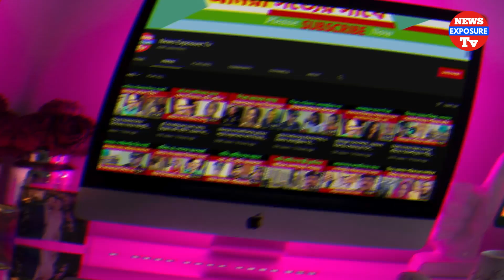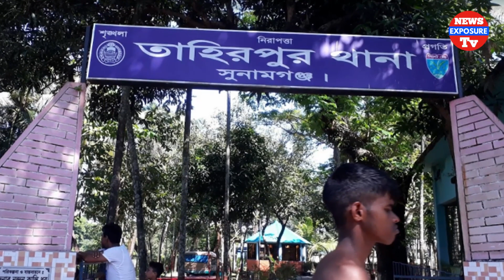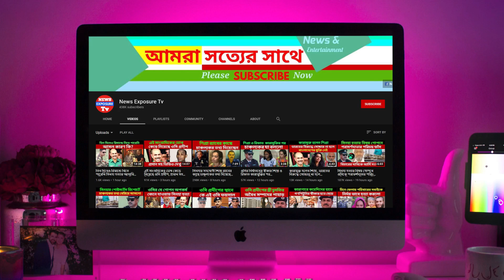হঠাৎ যেভাবে লোকালয় গ্রামের মধ্যে হরিনের বিচরণ | News Exposure Tv